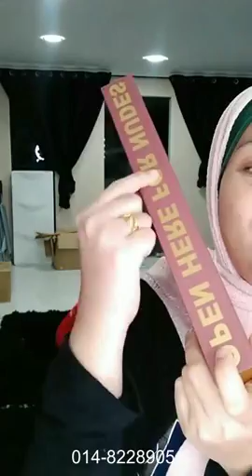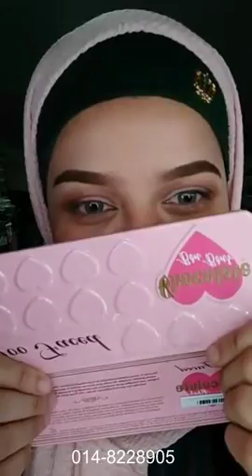MUA Bellaz : 'Nude Look' Makeup Tutorial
Suka look seperti ini? Jom try..

Mencari item2 makeup mampu milik seperti yang Bellaz gunakan?

Antara nya :
- Yarra Moisturiser
- Okaya Primer / Gel Eyebrow
- 1 Minute Miracle Mascara
- Trulooks Eyeshadow
- Sutrabella Foundation
- CPG Compact Powder
- Trulooks Eyeshadow
- Suikone It's My Blush (Blusher)
- Riffaa Lips Scrub / Lotion
- I'ols Highlighter
- Dianz Vitamin
- Golden Beauty Elixir (Minyak Mawar Naik Seri)
- Perfume Paradise